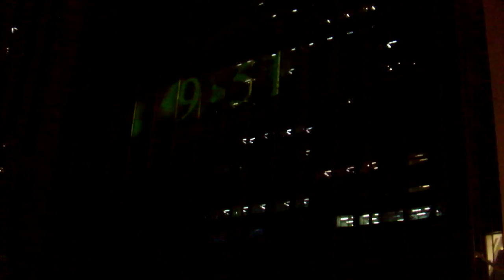DSCF9573東京ガーデンテラス紀尾井町20180810プロジェクションマッピングKIOI浮夜絵テラス 赤坂・紀尾井町の今昔（壁面）